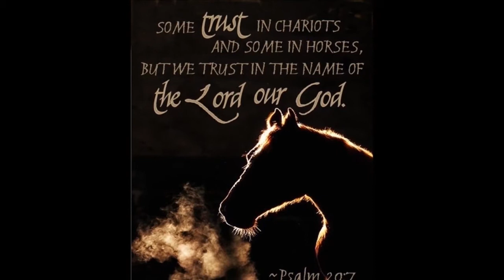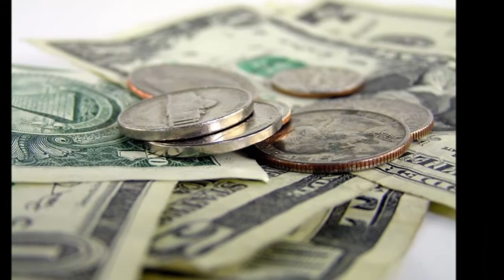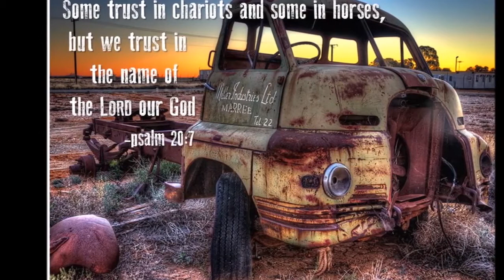28 March 2021 - Children's Talk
Rhona leads us in this week's Adventure Kids & Seedlings. Today we are thinking about the arrest of Jesus.